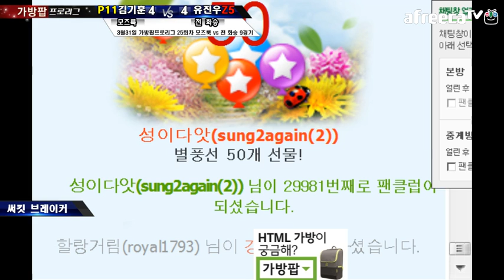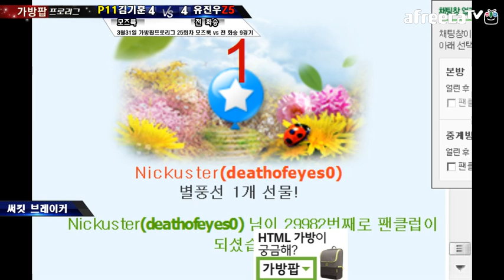140331 가방팝 프로리그 25회차 모즈룩 VS 전 화승 9경기